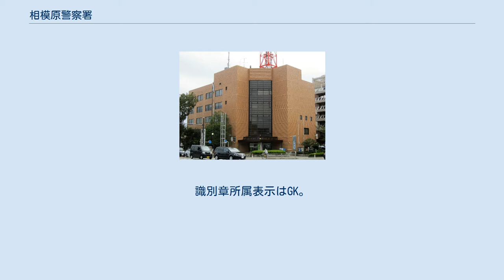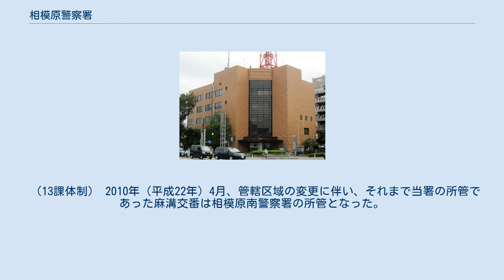相模原警察署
相模原警察署（さがみはらけいさつしょ）は、神奈川県警察が管轄する警察署の一つ。
 相模原市警察部隷下、第四方面に属する神奈川県下屈指の大規模警察署である。
識別章所属表示はGK。
 管轄区域内には在日米陸軍相模総合補給廠があり、国内でサミット等が開催される際は神奈川県下各方面から警備が増員される。
また毎年春には市民桜まつり、夏季には上溝夏祭りや相模川花火大会等が開催され、多くの人出があることから署員総出で雑踏警備にあたる。
 市町合併以前は旧相模原市北部までの広範囲を管轄していたが、110番指令件数が全国屈指となり、神奈川県下で最も犯罪が多発する地域になるなど治安悪化が常態化したことから、業務負担軽減の為、2006年に新たに相模原北警察署が設置され、管轄範囲のおよそ北半分を移管された。
しかし依然として犯罪発生率や交通事故発生率は高く、刑法犯罪発生率も神奈川県下では常に上位に位置する、およそ27万人が居住する相模原市中央区の治安を担っている（JR相模原駅周辺は警察本部により歓楽街総合対策重点取締地区に指定されている）。
 管内には指定暴力団稲川会系組事務所が存在する。
また管轄区域北側は東京都と隣接しており、しばしば警視庁と相互の緊急配備や事件手配が行われ、その訓練も行われている。
 署内に刑事部機動捜査隊の相模原分駐所や警備部直轄警察隊（管区機動隊）が配備されているほか、他の神奈川県警察施設として管内には神奈川県警察学校由野台分校が存在する。
 2012年（平成24年）以降、繁華街等における街頭犯罪抑止対策のため、街頭防犯カメラを運用している、神奈川県下で数少ない警察署の一つである。
 署員数は300名以上、署長には警視正があてられる。
 （13課体制） 2010年（平成22年）4月、管轄区域の変更に伴い、それまで当署の所管であった麻溝交番は相模原南警察署の所管となった。